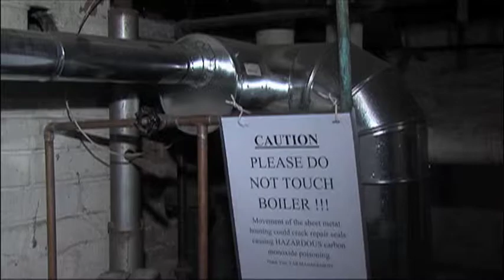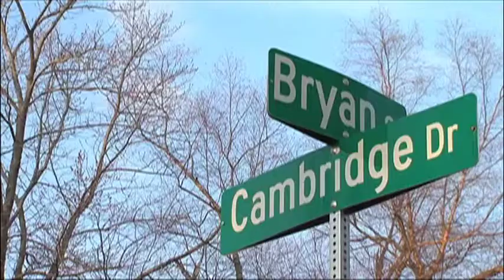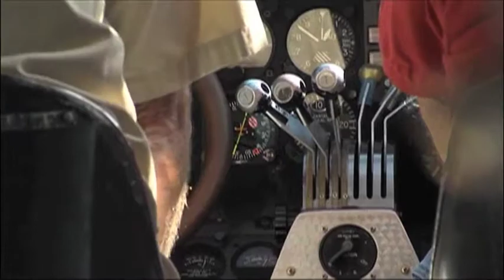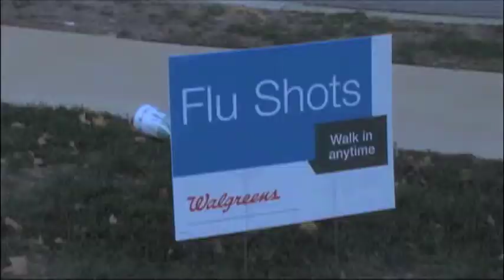Alexis Demo Reel 2013